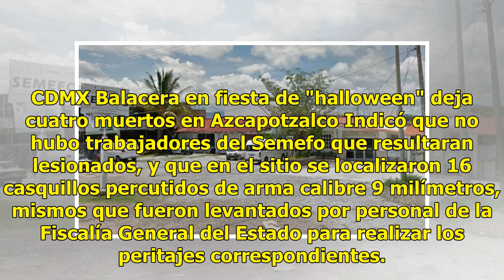Asesinan a familia en Semefo de Iguala; iban a reclamar un cuerpo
Guerrero.- Cuatro integrantes de una familia que acudieron a reclamar a un cuerpo a las instalaciones del Servicio Médico Forense (Semefo) en Iguala, fueron ejecutados por un individuo en el interior de las instalaciones. El vocero del Grupo de Coordinación Guerrero (GCG), Roberto Álvarez Heredia in...